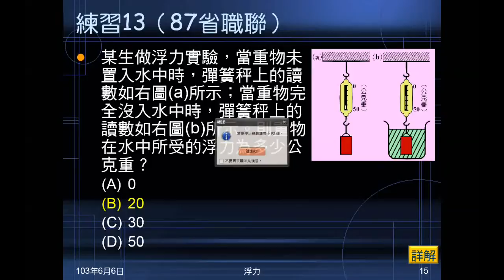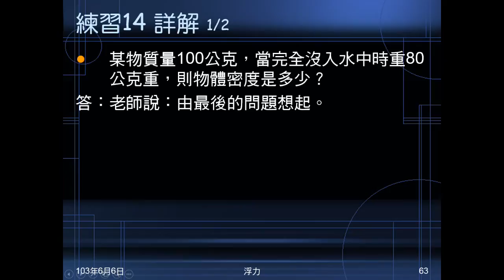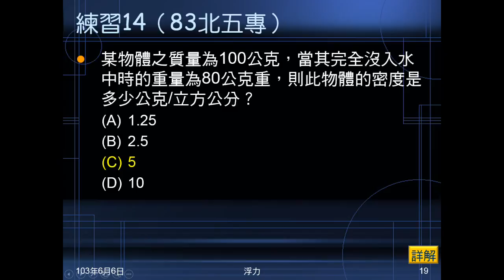102學年國二理化_常見的力26：浮力（例題04、練習14）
以空氣中的重、液體中的重求物體密度，以此做浮力=減輕的重量，浮力=排開的液重的計算練習。